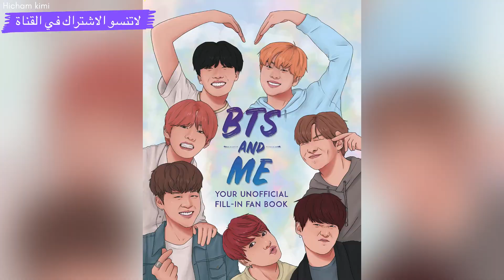حقيقة إصابة جونغكوك بفيروس ك——رونا 😱 ها حقا أم إشاعة ؟ 💔 ردة فعل جيمين !!